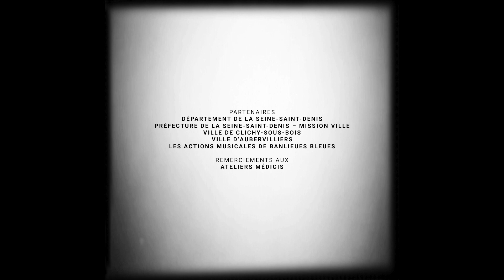BABEL / La Porte Du Futur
« LE FUTUR »
Fictions imaginées et racontées par les élèves de l'école élémentaire Claude Dilain (Clichy sous Bois) / Professeur: Patrice Moreau

Les actions musicales de Banlieues Bleues

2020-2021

Ateliers animés par
 Clément Janinet et Ze Jam Afane

Vidéo:
Clémentine Poquet /

 Son, mixage:
Arnaud Laprêt

Illustrations réalisées par
les élèves du lycée Alfred Nobel

 (Clichy sous Bois), animés par
 Clémentine Poquet

 / Professeur
: Olympe Routis

Clément Janinet: violon
, Elodie Pasquier: clarinettes,
Bruno Ducret: violoncelle

Musique générique:
Space Galvachers, « Sounds of brelok »
Clément Janinet: violon,
Clément Petit: violoncelle
, Benjamin Flament: percussions

Partenaires
: Département de la Seine-Saint-Denis,
Préfecture de la Seine-Saint-Denis - Mission Ville
, Ville de Clichy-sous-Bois
, Ville d’Aubervilliers,

Remerciements aux
 Ateliers Médicis